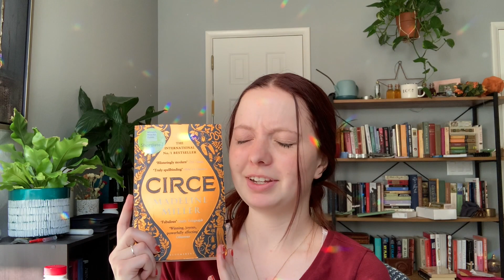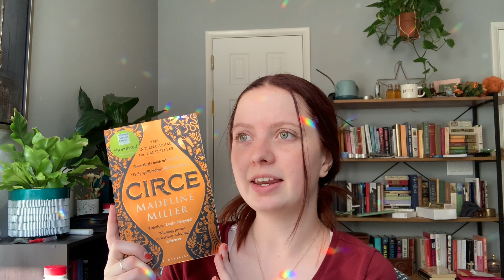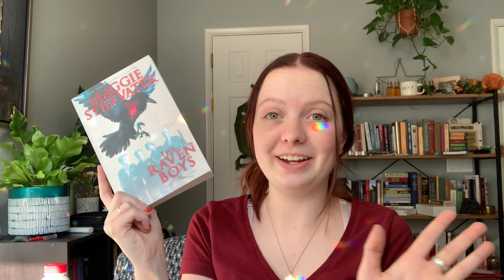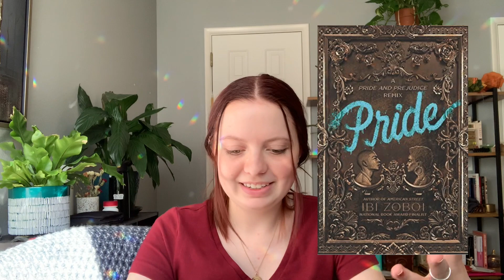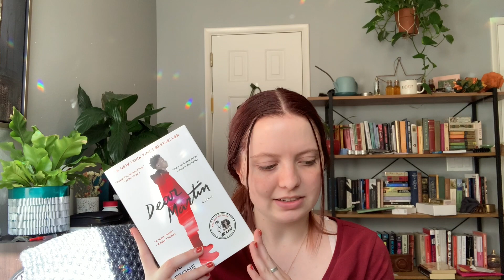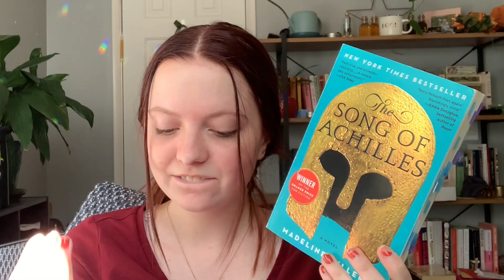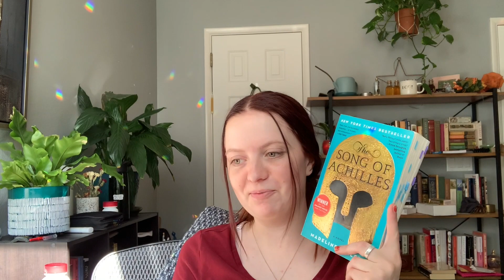i.e. me gushing about books i love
Please, help support the Black Lives Matter movement in any way you can, Thank you!

BOOKS MENTIONED:
Little Women
The Graveyard Book
Circe
The Poppy War
Sandman
Pride
The Raven Boys
Watch Over Me
Lovely War
Loveless
The Song of Achilles
Great Goddesses
Smoke Gets In Your Eyes
Beautiful Boy
Dear Martin